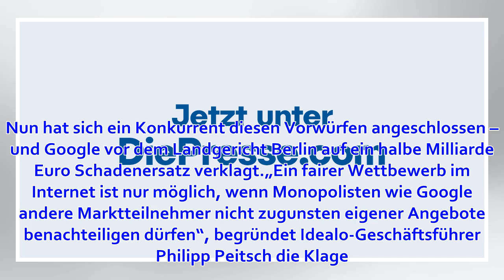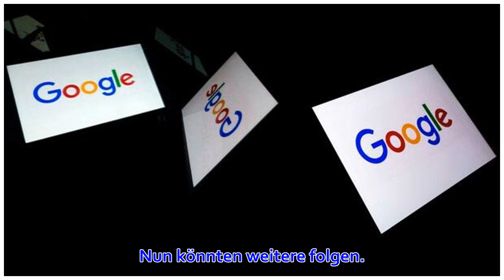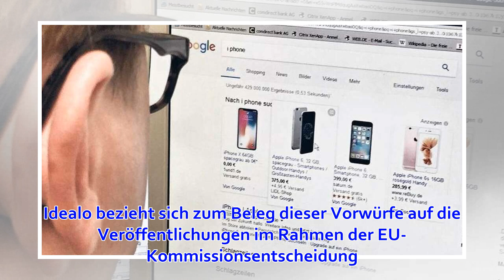IT-Konzern: Kampf der Vergleichsportale: Idealo verklagt Google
Google droht neuer juristischer Ärger. Das Vergleichsportal Idealo wähnt sich bei der Internetsuche benachteiligt. Der amerikanische Konzern missbrauche sein Monopol. Google vs. Idealo Das Vergleichsportal verklagt den Softwaregiganten auf eine halbe Milli...